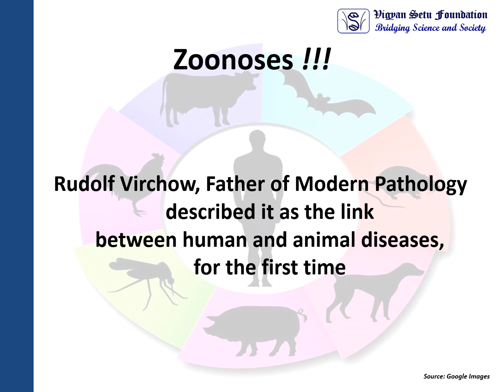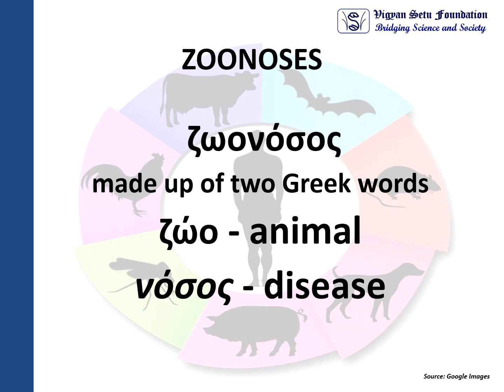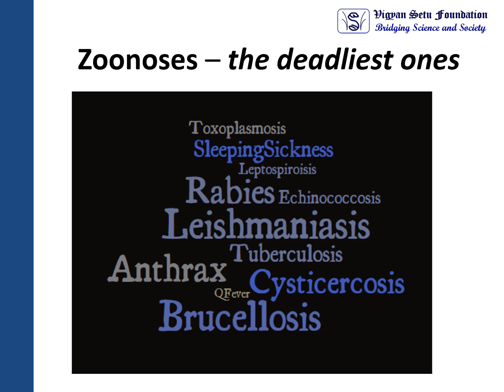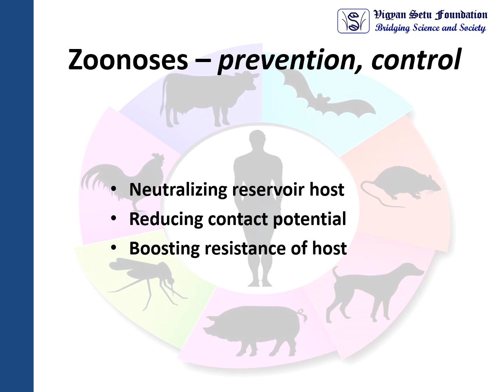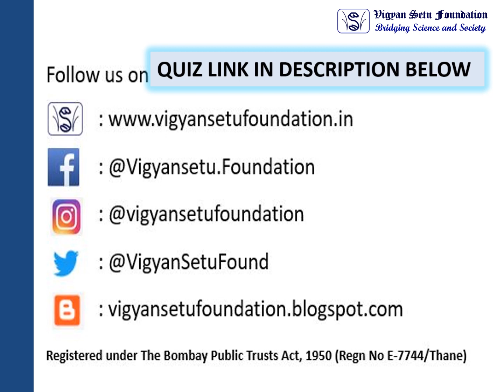WORLD ZOONOSES DAY | HOTSPOT: INDIA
Vigyan Setu Foundation celebrates WORLD ZOONOSES DAY

While adapting to what is called now as a New Normal, you must have had an opportunity to pour over the information available on COVID-19, coronavirus, infectious diseases, emerging and re-emerging infectious diseases, and zoonotic diseases. You must also have had realized the relation between human, animal and environment; it is a fragile link and we need to safeguard this.

World Zoonoses Day quiz

The following quiz is a part of our campaign on raising awareness about zoonosis in the society:
(E-certificates would be sent to all those who score 70% or more)

NOTE: THE QUIZ LINK IS VALID UNTIL MIDNIGHT (IST) OF 6TH JULY 2020